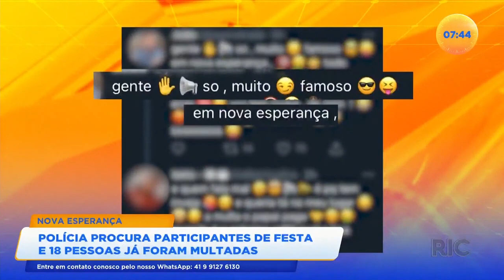Polícia procura participantes de festa e 18 pessoas já foram multadas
Participantes de uma festa clandestina estão sendo procurados pela polícia. A festa foi em Nova Esperança, noroeste do estado. Imagens do evento circularam pela internet e várias pessoas foram identificadas e multadas. Confira todos os detalhes na reportagem!